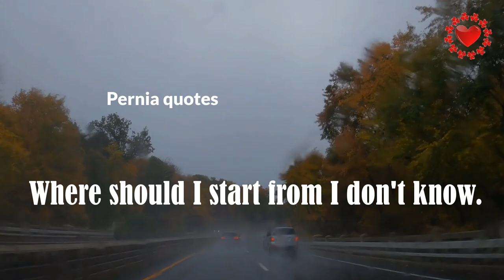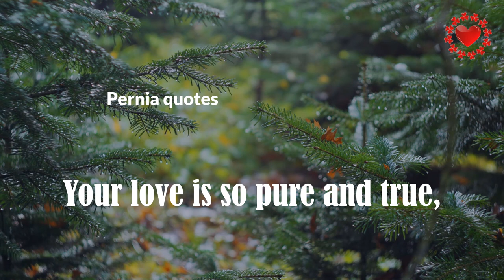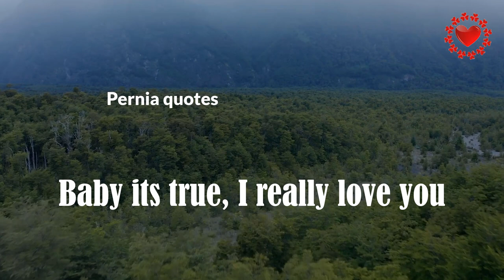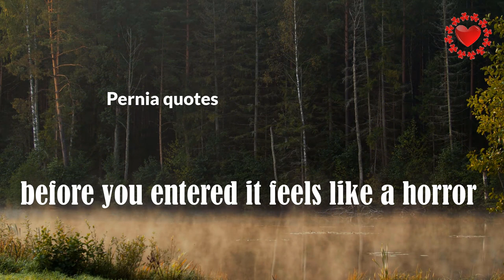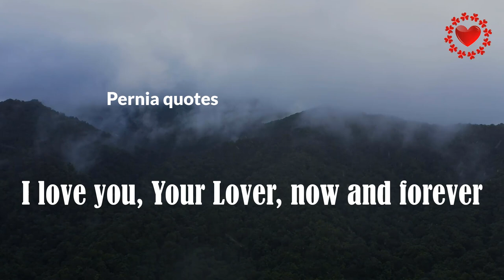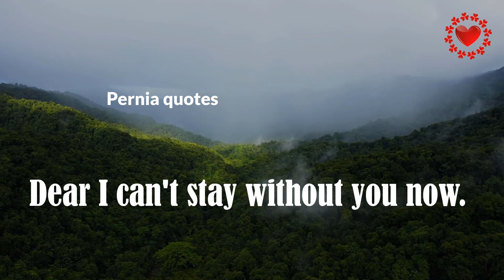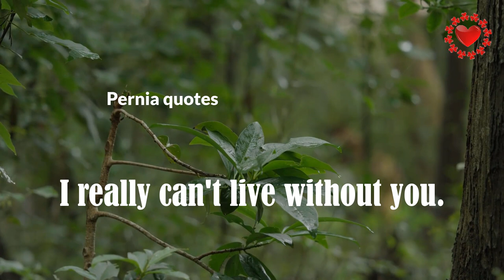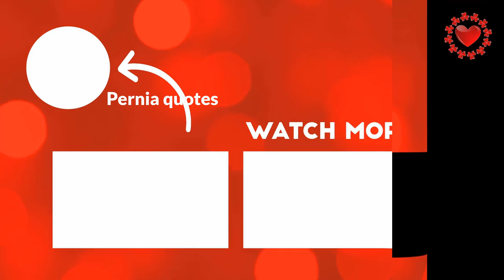The happiest day of my life was when I found out that you also loved me/love poems/Pernia quotes